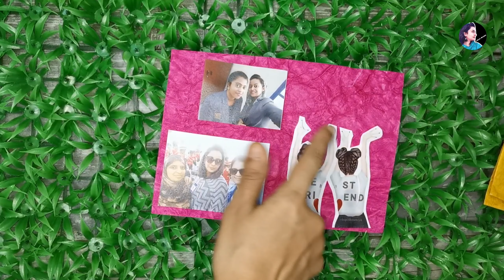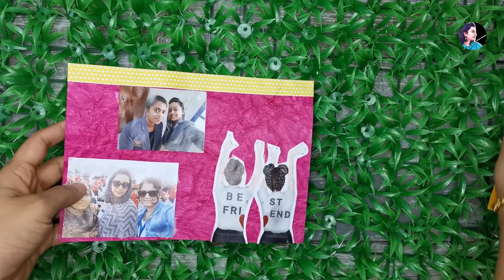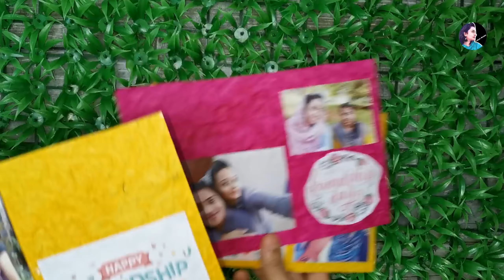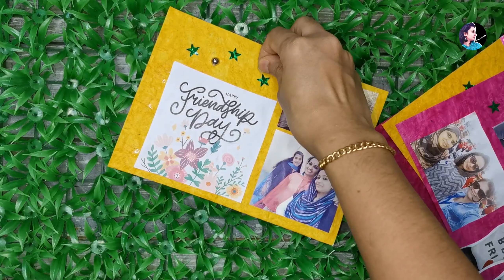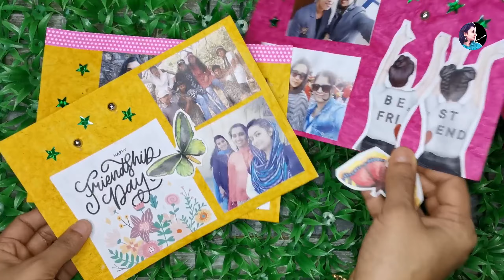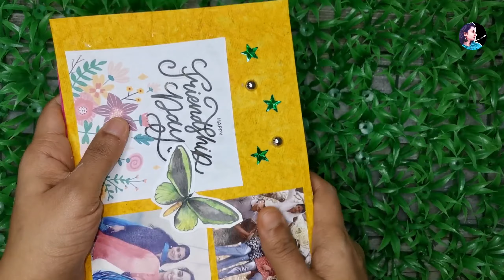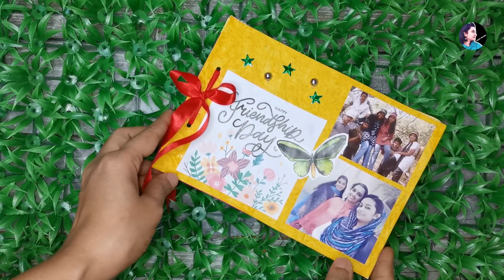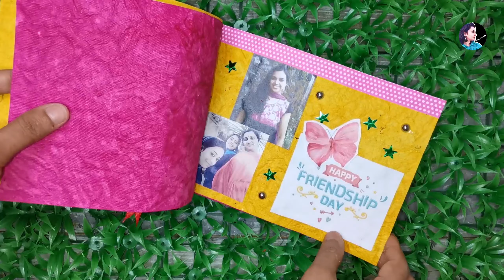പേപ്പർ കൊണ്ട് ഇത്രക്കും സിംപിൾ ആയിരുന്നോ?|DIY|friendship scrapbook making malayalam